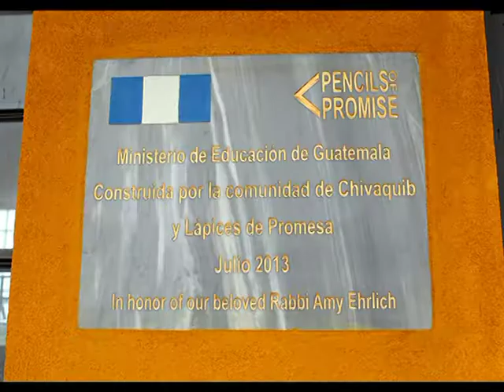אנעים זמירות בלחן היינריך שליט Heinrich Schalit - Anim Zmirot